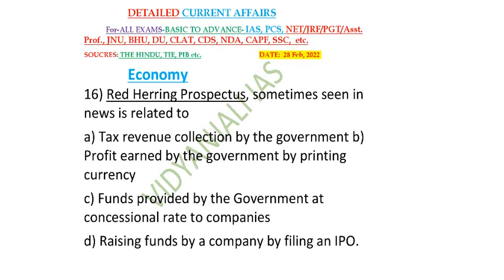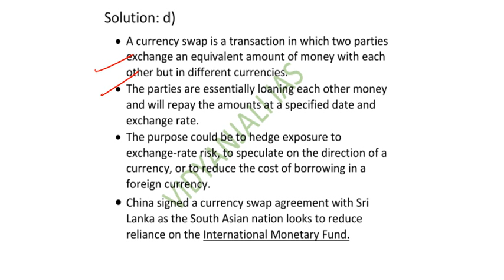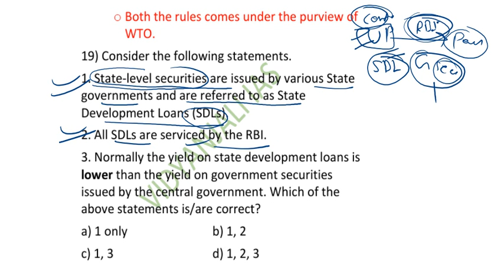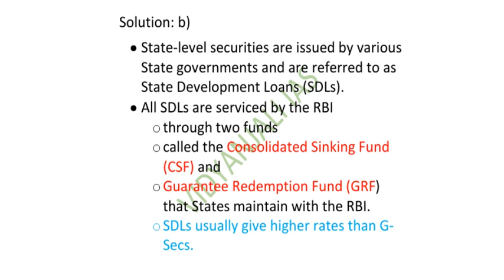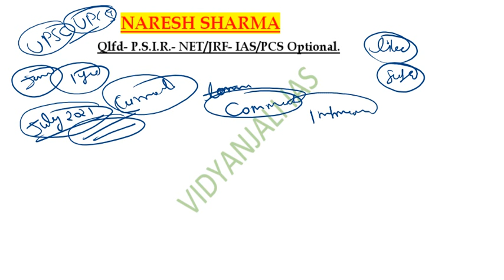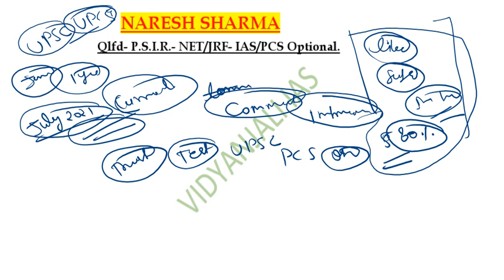PART 30 CURRENT AFFAIRS GS 2 PSIR 28 FEBRUARY 2022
18) Consider the following statements. 1. The Generalized System of Preferences (GSP) is a preferential tariff system wherein differential tariff could be imposed by a nation on various countries depending upon factors such as whether it is a developed country or a developing country.
2. The concept of GSP is very different from the concept of most favoured nation (MFN) status. 3. Generalized System of Preferences is outside the purview of WTO.
The Generalized System of Preferences, or GSP, is a preferential tariff system
• Which provides tariff reduction on various products.
• The concept of GSP is very different from the concept of "most favored nation" (MFN). • MFN status provides equal treatment in the case of tariff being imposed by a nation • But in case of GSP differential tariff could be imposed by a nation on various countries o Depending upon factors such as whether it is a developed country or a developing country. o Both the rules comes under the purview of WTO.
19) Consider the following statements. 1. State-level securities are issued by various State governments and are referred to as State Development Loans (SDLs).
2. All SDLs are serviced by the RBI. 3. Normally the yield on state development loans is lower than the yield on government securities issued by the central government. Which of the above statements is/are correct?
 State-level securities are issued by various State governments and are referred to as State Development Loans (SDLs).
• All SDLs are serviced by the RBI
o through two funds
o called the Consolidated Sinking Fund (CSF) and
o Guarantee Redemption Fund (GRF) that States maintain with the RBI.
o SDLs usually give higher rates than G-Secs.20) Consider the following statements regarding Algorithmic trading. 1. Algorithmic trading refers to orders generated at superfast speed by the use of advanced mathematical models that involve automated execution of trade. 2. SEBI recently banned the Algorithmic trading in India.
Which of the above statements is/are correct? a) 1 only  b) 2 only  c) Both 1 and 2   d) Neither 1 nor 2 Solution: a) • Market regulator Securities and Exchange Board of India (Sebi) proposed that all orders emanating from application programming interface (API) of stockbrokers should be treated as algorithmic trading, or algo.
• In a consultation paper, Sebi said there is a need to create a regulatory framework for algo trading. • Algorithmic trading refers to orders generated at superfast speed by the use of advanced mathematical models that involve automated execution of trade.
• The algo runs on the broker’s systems and not on the investors system.
• Whenever the algo generates a signal, an order automatically gets fired on the investor’s account with no human involvement from either the broker or the investor.
• The algo trading system automatically monitors the live stock prices and initiates an order when the given criteria are met.